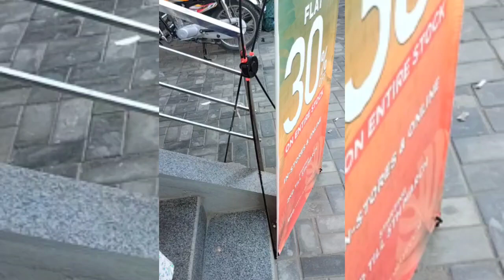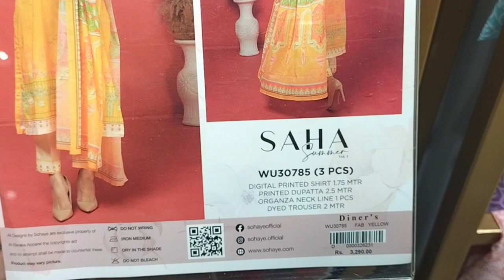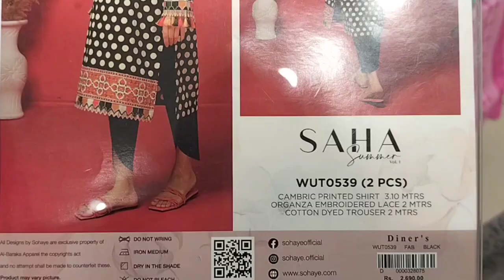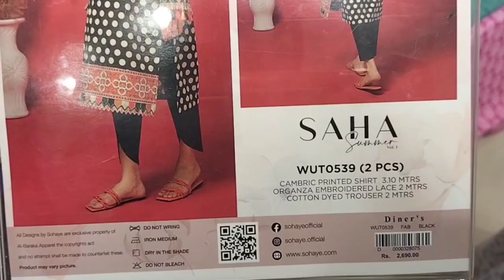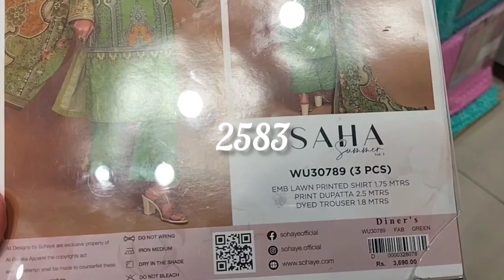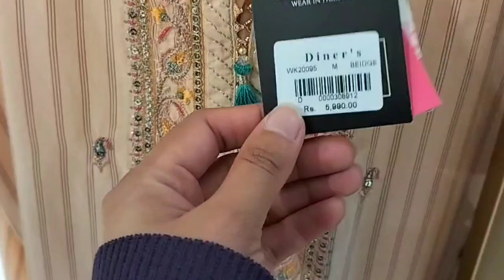Sohaye by diners Flat 30% weekend sale | Sohaye by diners sale 2023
diners sale
sohaye by diners collection 2022
sohaye by diner sale
sohaye by diners eid collection 2022
diners sale 2023
diners winter sale 2023
sohaye by diners lawn
sohaye by diners summer collection 2022
sohaye by diners lawn dresses
sohaye by diners sale 2022
diners winter sale
diners,sale
sohaye by diners sale on winter collection
diners sale 2023
Sohaye by diners weekend sale
Sohaye by diners today's sale 2023